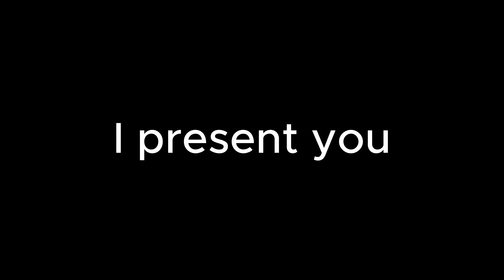Capuchin Horror is INSANE!!!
Im never playing capuchin Horror EVER again!!!